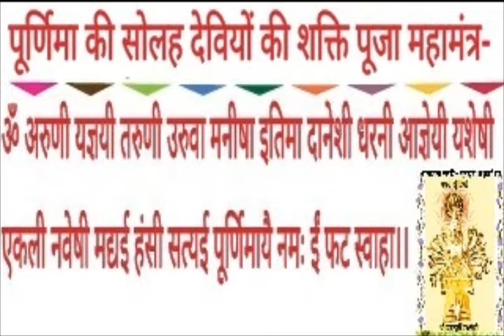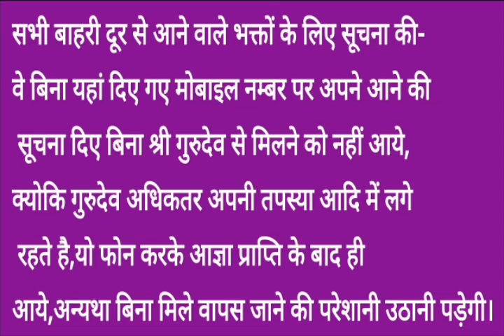शरद पूर्णिमा पर पूर्णिमाँ देवी ओर चन्द्रमाँ की साधना व खीर से अमरत्त्व कैसे पाएं,स्वामी सत्येंद्रजी